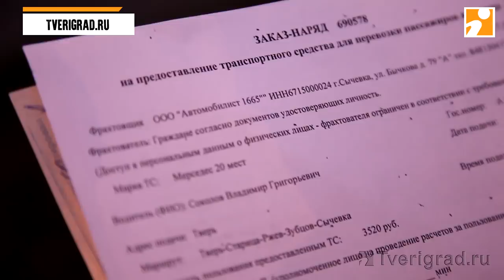В Твери задержали пьяного водителя «заказного» автобуса